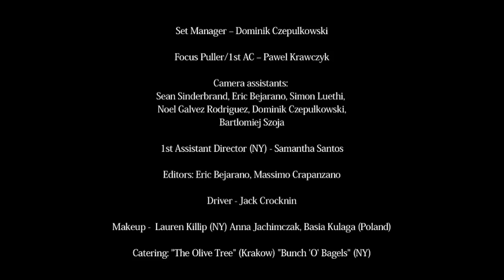"Rainbow in the Night" Official Music Video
Rainbow in the Night, a short YouTube clip, is a brief but exceptionally powerful video created specifically for today's fast paced generation.   Using stunning cinematography, a haunting score,  hard hitting lyrics and vocals that will touch the deepest recesses of the soul, this historical work offers a glimpse into World War II Krakow as seen through the eyes of a survivor.  Beginning with footage of a 1939 original oil painting of a synagogue being ravaged by the Nazis, shown at a private event in the survivor's home, Rainbow in the Night is an exquisitely emotional journey, as the survivor recalls first the warmth of his childhood home, then the shock and disbelief as people are forced to leave their homes for the Krakow ghetto, taken to an extermination camp and after enduring unspeakable cruelty, finally liberated.  Set against a backdrop of utter despair and hopelessness, the survivor relives the inexplicable power that enabled him to persevere, the rainbow in the figurative night that promised better days to come.  Culminating triumphantly with our hope for the future, the faces of hundreds of modern day Jewish children, Rainbow in the Night is both a euphoric tribute to the indomitable human spirit that enabled the Jewish people to survive against all odds and also a call to arms, to rekindle the spark of Jewish pride and unity among Jews worldwide, as we continue to rebuild the generations that were destroyed by the Nazis.

Cinematography by Mauricio Arenas
Produced by Daniel Finkelman and Maurico Arenas
Art director - Tzirel Raskin

Co-produced by:
Sigmund Rolat
The Rabbi Leib Geliebter Memorial Foundation, Dr. Joseph Geliebter, Director.
Adam Margules
Lev Rivkin

Song written and composed by Cecelia Margules
Musical production - Yitzhak Shemtov
Score - Israel Edelson
Vocals - Yanky Lemmer, Sparks Choir
Vocals recorded by: Ruli Ezrachi

Cast: Yanky Lemmer, Ari Raskin, Leah Raskin, Justyna Orzechowska, Iga Piwowarczyk, Meir Stessel, Zahava Stessel, Harry Wanderer, Mark Orbach, Helen Orbach, Eddy Privitzer, David Vaitsman, Yehudah Lindenblatt, Rubin Margules, Arlene Fox, Moshe Fox, Gladys Kohler, Dr. Jeffery Weber, Rachel Margules, Eli Verschleiser, Jacob Verschleiser, Lev Rivkin, Tzvi Berke

Art director 2nd unit - Kim Schnieder
Stylists - Danna Gal (NY)
Art assistants - Karolina Ziółkowska, Izabela Ziółkowska
Line Producer: Valerie Hayward, Paul Plonka, Kasia Lesniak
Associate Producers (Poland): Kasia Lesniak, 24MEDIA production
Production Manager (Poland): Agnieszka Dudala, Michal Nowak
Production Assistants (New York): Althea Wilson-Berkowitz, Alejandro Marulanda, Eva Serebrinsky
Production Assistants (Poland): Michal Novák, Jacek Czepulkowski, Pawel Kantor, Marcin Protasiewicz
Costume Designer -- Iza Ziolkowska, Karolina Ziolkowska (Poland)
Scenography -- Ewelina Gasior, Alicja Kazimierczak, Iwona Bandzarewicz
Set builder -- Rafal Szybki
Camera operators: Pawel Plonka (Poland) Ivan Cortazar (NY)
Light/gaffer -- Marian Brzoza
Key grip -- Zbyszek Mierzwinski
Grip assistant -- Marek Bajda, Bartek Szoja, Milosz Skorczynski
Set Manager -- Dominik Czepulkowski
Focus Puller/1st AC -- Pawel Krawczyk
Camera assistants: Sean Sinderbrand, Eric Bejarano, Simon Luethi,
Noel Galvez Rodriguez, Dominik Czepułkowski, Bartłomiej Szoja
1st Assistant Director (NY) - Samantha Santos
Editors: Eric Bejarano, Massimo Crapanzano
Driver - Jack Crocknin
Makeup -  Lauren Killip (NY) Anna Jachimczak, Basia Kulaga (Poland)
Catering: "The Olive Tree" (Krakow) "Bunch 'O' Bagels" (NY)
Cover design by: Designsbysruly.com
Website by: Thesaberteam.com
Thanks to: Sheldon Margules, Rabbi Dovid Plotkin, Rabbi Jeremy Fader, Hebrew Academy of Long Beach, Benshimon's studio, Leslie Maria A, Shoshana Lyampe, Mendy Schlanger, Richie Hagler, Menachem Cohen, Sandy Eller, Sruly Meyer, Patrick Michael Wickham, Tzippy Finkelman